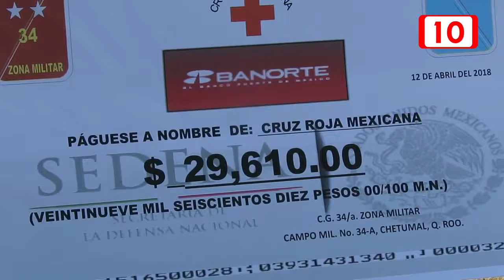Ejército Mexicano hace donativo en apoyo a la Cruz Roja Mexicana